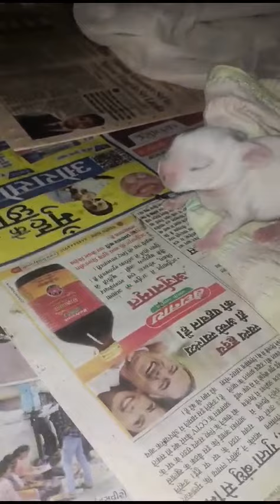someone abandoned cute rabbit on street